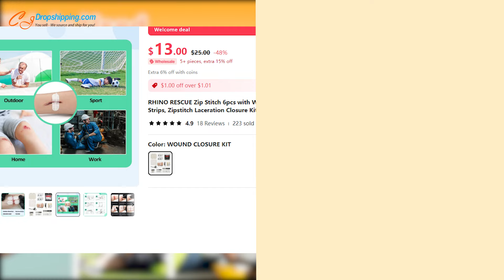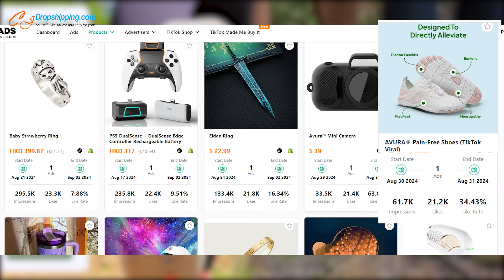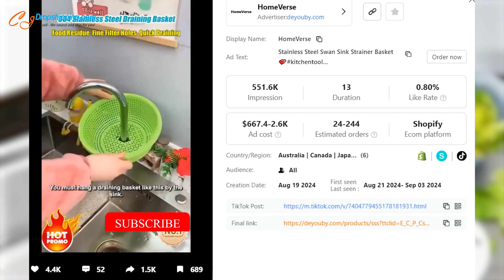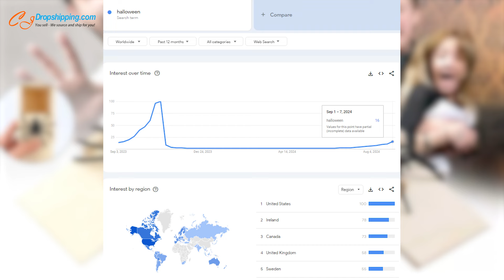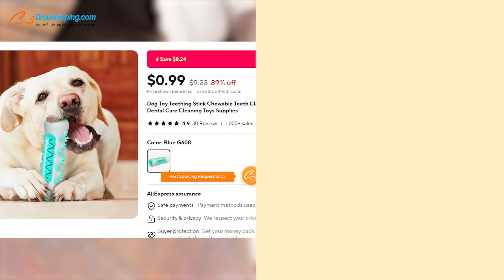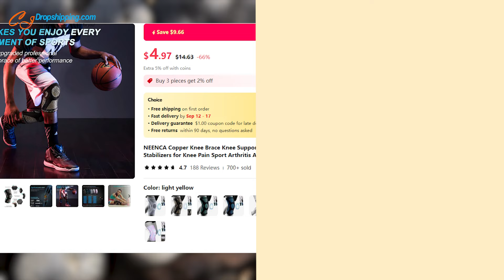Best 7 Dropshipping Products to Sell Now | September 2024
7 more products to sell big in September 2024🔥Click "more" and scroll down to find the product links👇
🕘Product Links:
❗ Log in or register your new CJ account first if you can't see the product
👉00:00 - Intro
👉00:15 - Emergency Wound Zipper
👉00:58 - Pain-Free Sneakers
👉01:40 - Side Stabilizer Knee Brace
👉02:15 - Stainless Steel Sink Strainer
👉03:00 - Prank Spider Box
👉03:50 - Dog Toothbrush Toy
👉04:42 - 3-in-1 Knife Sharpener

Don't hesitate to contact our online support if you still can not see the product after logging in:

💁‍♀The product analysis in the video is just an example for you to look over. You can do more research and set up the profit margins based on your marketing strategies.

Credit:tiktok Zip-Heal/tiktok shopavura/tiktok Lightsbetter/tiktok HomeVerse/tiktok Spinningparts/tiktok Blu Panda/tiktok Always Sales

Install CJ App on US TikTok Shop Seller Center: Growth 👉 Apps & Services 👉 Search CJ dropshipping & Install